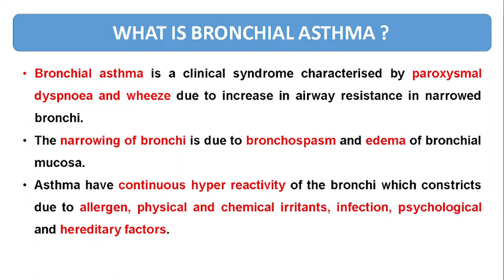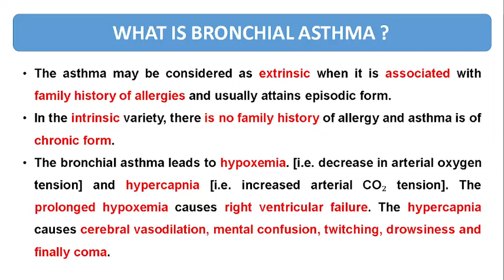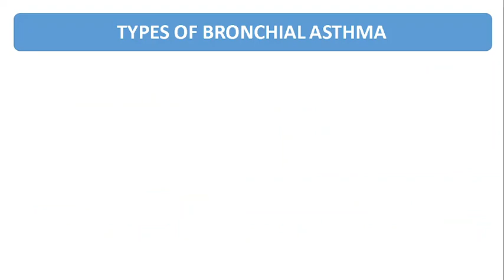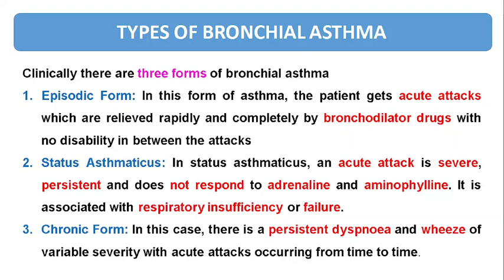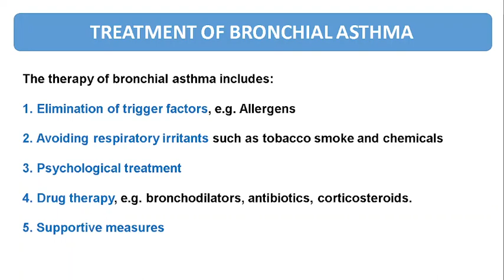D.PHARMA-II | DRUGS ACTING ON RESPIRATORY SYSTEM | CHAPTER 24 | PART 1| PHARMACOLOGY AND TOXICOLOGY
VIDEO CONTENTS:
In this video, we have discuss
1. WHAT IS BROCHIAL ASTHMA ?
2. TYPES OF BRONCHIAL ASTHMA
3. TREATMENT OF BRONCHIAL ASTHMA